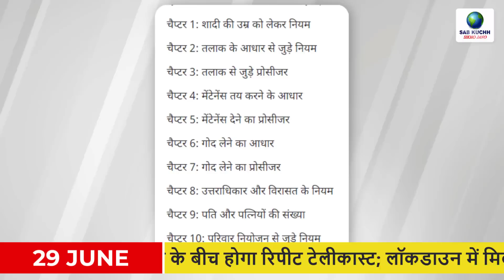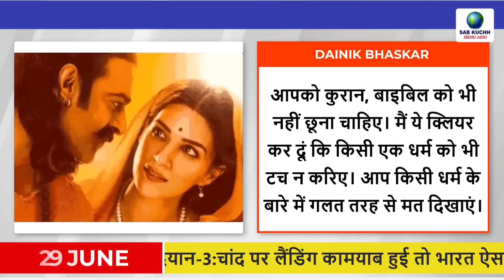Today Breaking News ! आज 29 जून 2023 के मुख्य समाचार, PM Modi news, GST, sbi, petrol, gas, Jio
Today Breaking News ! आज 29 जून 2023 के मुख्य समाचार, PM Modi news, GST, sbi, petrol, gas, Jio, 29 June 2023

ISRO may launch Chandrayaan-3 on July 13: If the landing on the moon is successful, India will be the fourth country to do so
Uniform Civil Code: Uttarakhand will become Nazir, Uniform Civil Code may be implemented before August
AAP in support of Uniform Civil Code: Said- Law should be made with everyone's consent; The chairman of the law commission said – opinion has been sought from the people
Ramayana is coming again on TV: Amidst the controversy over Adipurush, there will be repeat telecast; Record views were found in lockdown
Trailer release of film 72 Hooren: Dead bodies seen lying everywhere; The film is based on brainwashing the youth to make them terrorists
Bakrid Namaz will not be read in Badrinath: Police said- go to Joshimath, Muslim society accepted the appeal; There was a dispute two years ago
From LPG to credit card, these 3 big changes will happen in July, will affect your pocket
Road Safety: One and a half lakh people died in four lakh road accidents in the country, the effect of increasing the fine is not visible
Rajasthan: Sons broke mother's arms and legs with hammer, beat up father who came to save her, daughter-in-law and children also thrashed
7 killed in Tripura's Jagannath Rath Yatra: 18 injured; Chariot came in the grip of high tension wire
High Court said on Adipurush - Passing the film is a blunder: If such a film was made on Quran, then what would have happened
Dehradun: Two youths gang-raped a girl in the cremation ground, crossed the limits of cruelty
Deadly attack on Bhim Army Chief Chandrashekhar: The attackers who came from the car opened fire; shot in stomach
Wuhan's researcher said - Corona virus China's bioweapon: We found 4 strains in the lab; Had to test, which one is most contagious
Heavy rain forecast in 19 states in 24 hours: Mountain collapses in Mahabaleshwar, one killed in Mumbai; Helicopter rescue of 6 people in Seoni
All India Weather Forecast for June 29, 2023
Minimum price of sugarcane increased to Rs 315 per quintal: Cabinet also announced 3.68 lakh crore for urea subsidy
AAP leader caught having fun with a girl abroad: Wife suddenly arrived in the room, the girl said – I was told that everyone has died
Pak board said – Government is not allowed to go to India now: ICC said – Pakistani team has signed the agreement, should not be reversed
1000 years old Jain idols found near Hyderabad: Two pillars with inscriptions were engaged in the pond; There are idols of 4 Tirthankaras present in it.
No Hijab, Allow Long Sleeve Jacket In Operation Theatre: Demand Of 7 Medical Students Of Kerala; Principal said – expert team will decide
TCS: No tax will be levied on the use of credit card abroad for the time being; Government postponed the decision for three months
Saif's next project released after Adipurush: Peter Quill voiced in podcast series 'Marvels Westlanders', all 10 episodes released
CBSE Compartment Exam 2023: Practical exam for 10th and 12th from July 6, theory exam starting from July 17
Jasmine Bhasin said on trolling for wearing burqa: Followed the rules of the mosque, don't care about the trollers..learned to ignore them

IMD Rainfall Alert: It will rain for the next four days, hail will fall; Meteorological Department's latest warning

This Video Full Title:
Today Breaking News ! आज 29 जून 2023 के मुख्य समाचार, PM Modi news, GST, sbi, petrol price, gas, Jio | By Sab Kuchh Sikho Jano